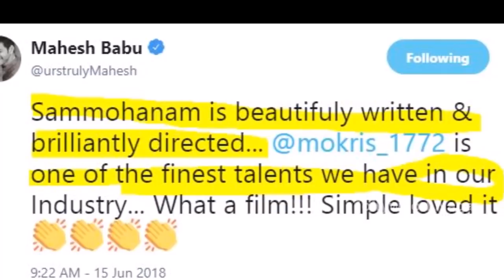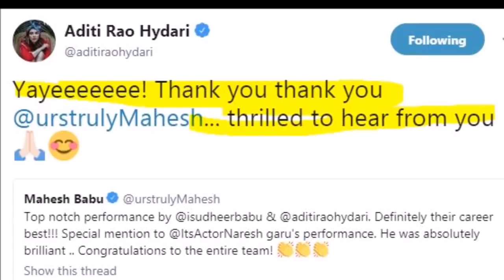Mahesh Babu Tweets on Sammohanam Movie | Sudheer Babu | Aditi Rao Hydari | Tollywood Nagar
Mahesh Babu Tweets on Sammohanam Movie. Sammohanam 2018 Latest Telugu Movie ft. Sudheer Babu and Aditi Rao Hydari. Directed by Mohanakrishna Indraganti and music by Vivek Sagar. Produced by Sivalenka Krishna Prasad on Sridevi Movies banner.

Hey guys!